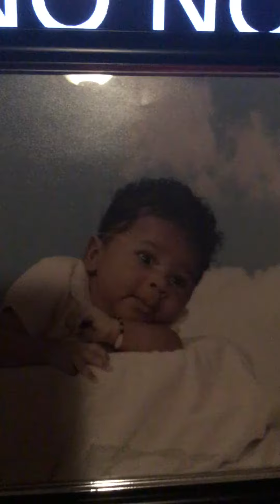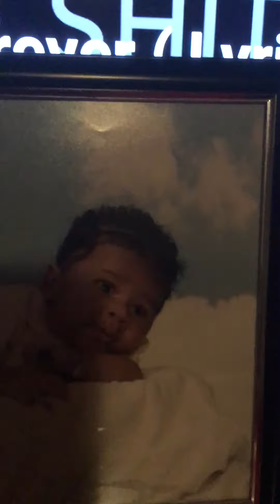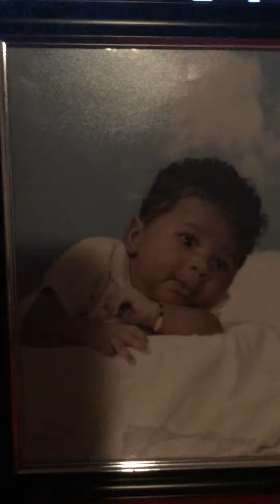Bryce Brown & JK Brown Last Forever (Official Audio)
Published On Setember 2 2019